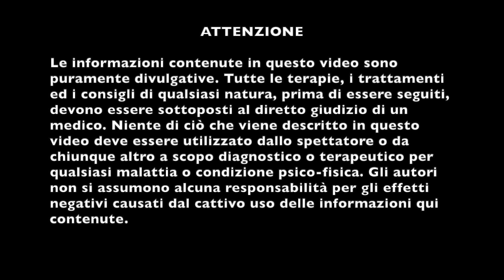Freddo e Fenomeno di Raynaud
Oggi il Dott. Bianchi ci parlerà del fenomeno di Raynaud (FDR), situazione per cui alcuni individui particolarmente sensibili al freddo riscontrano variazioni reversibili del colorito cutaneo soprattutto a livello delle dita delle mani e dei piedi.

Come si manifesta? Quali sono i sintomi e le cause?
Cosa possiamo fare con l'aiuto della Medicina Naturale? Scopriamolo in questo video!

* Interassato/a al mondo della Medicina Naturale? Abbonati subito alla rivista Scienza Natura